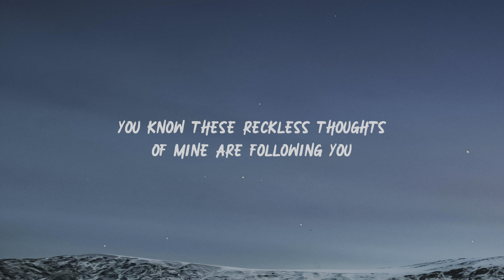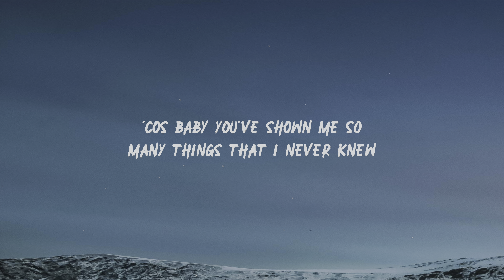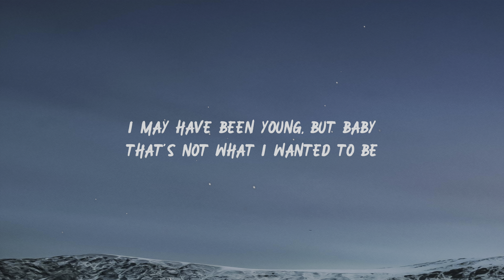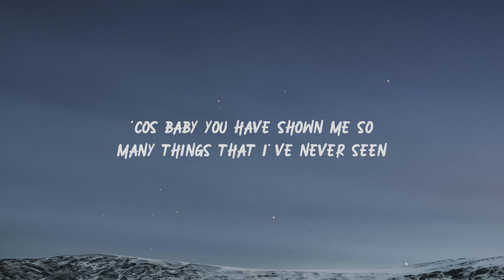Cyril - Stumblin’ In (Lyrics)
🔔 Help me reach my goal: getting a PLAYBUTTON at 100K subscribers!

👉All credits to Cyril, check out his socials and platforms. This song is copyrighted to the artist!

🎤 Lyrics: Stumblin’ In - Cyril

Our love is alive, and so we begin
Foolishly laying our hearts on the table
Stumblin' in
Our love is a flame, burning within
Now and then firelight will catch us
Stumblin' in

You know these reckless thoughts of mine are following you
I'm falling for you, whatever you do
'Cos baby you've shown me so many things that I never knew
Whatever it takes, baby I'll do it for you

Stumblin' in
Stumblin' in

You were so young, and I was so free
I may been young, but baby that's not what I wanted to be
Well you were the one, oh why was it me
'Cos baby you've shown me so many things that I've never seen
Whatever you need, baby you've got it from me

Stumblin' in
Stumblin' in
Stumblin' in
Stumblin' in